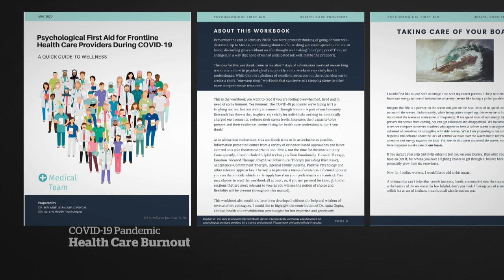The pandemic’s toll on health-care workers mental health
Clinical psychologist Dr. Mélanie Joanisse talks to Andrew Chang about the mental health toll the pandemic is having on health-care workers and how they can try and manage.